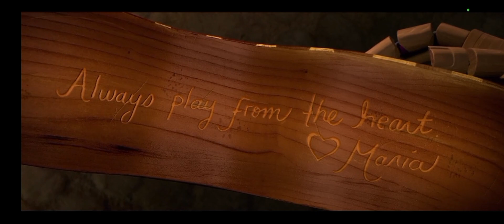The Book of Life - "I Love You Too Much" With Lyrics.